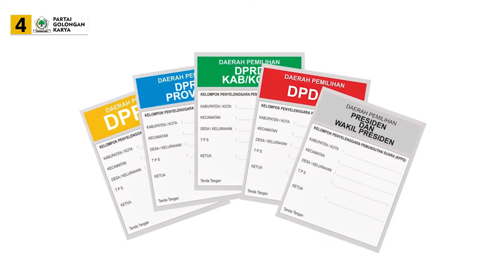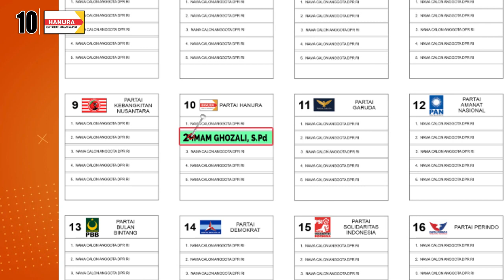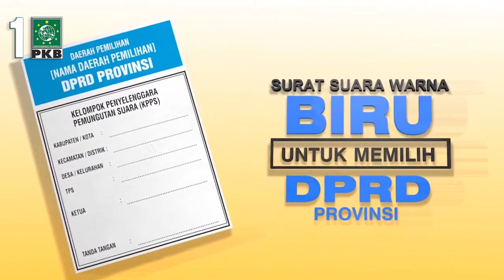PELANTIKAN 448 ANGGOTA KPPS DI DESA LOJEJER